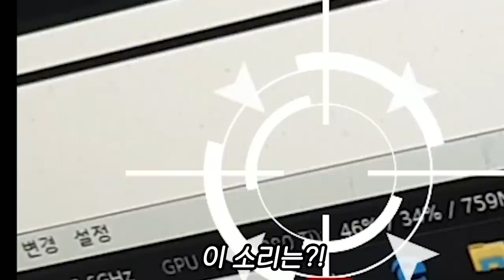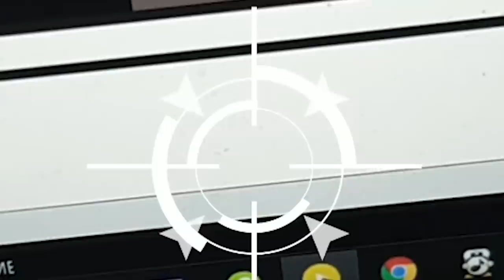최종보스 요르문간드와 부하들 얼마 질러야 잡을 수 있음?! [ 신비아파트 고스트헌터 ] l 휴지(HueZ)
후... 나와서 천만다행이야;

1. 빠놀이(등수놀이) X
2. 욕설 X
3. 상대방 까내리기. 기분 상하게 하는 말들 X
4. 친목질 X - ex) 댓글로 서로 대화, 개인정보 및 신상 물어보기 등등